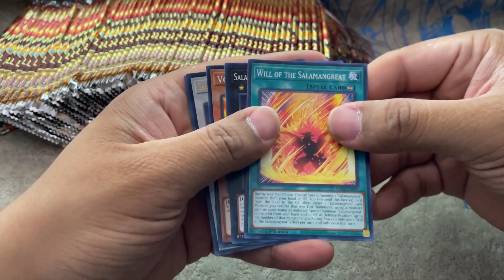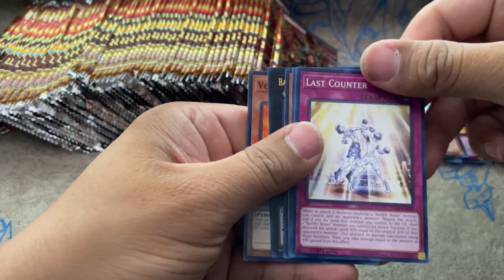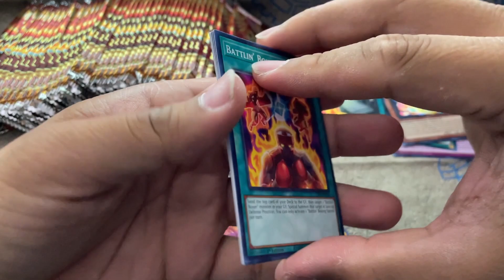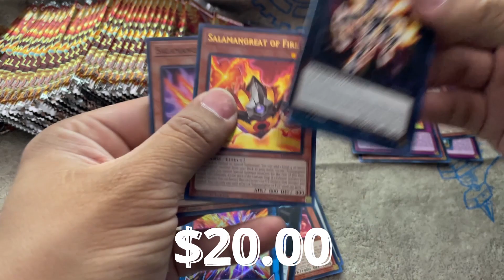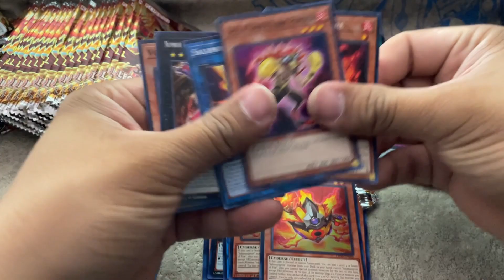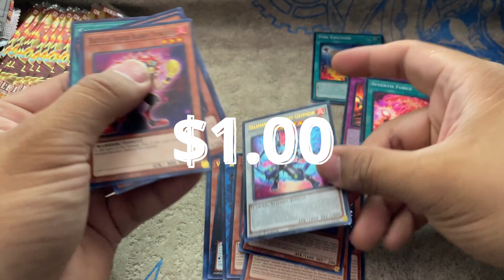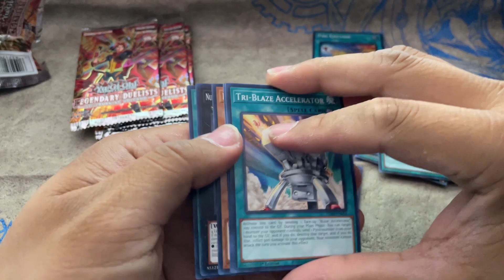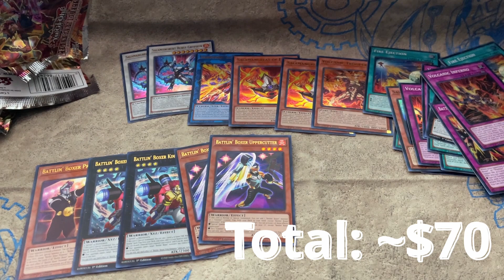Yugioh Soul Burning Volcano 2 Box Opening!! packopening tcg Not Bad Hits